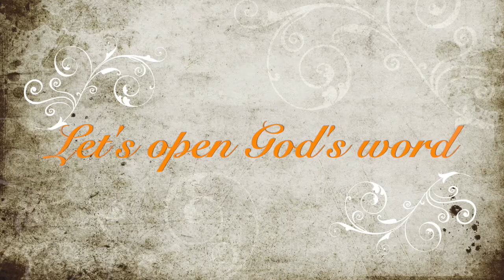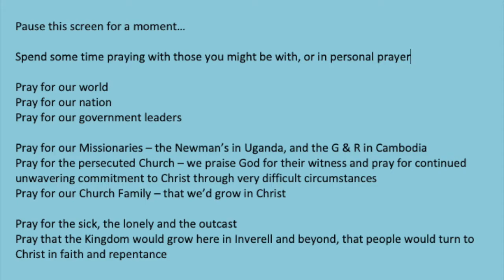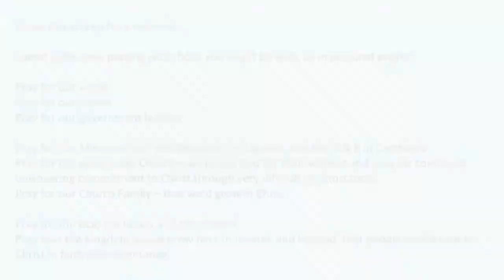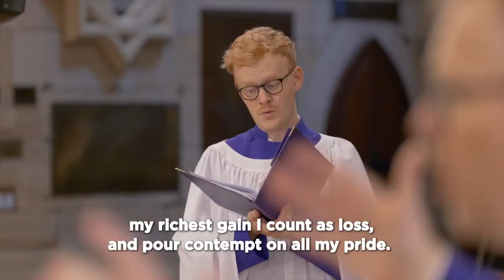Inverell Anglican Sunday Service 22 November 2020